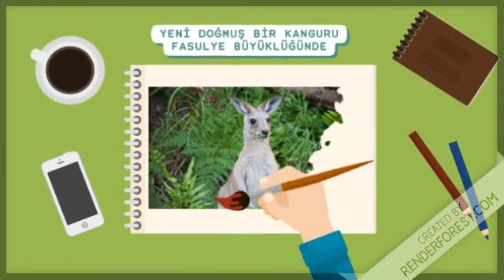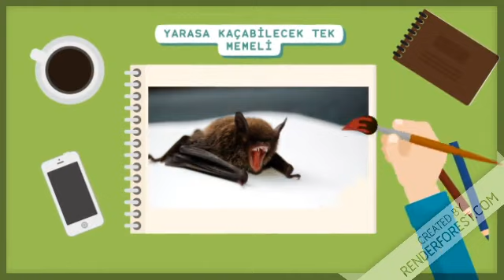HAYVANLAR HAKKINDA İLGİNÇ GERÇEKLER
HER OKULUN BİR CANI OLSUN eTWİNNİNG PROJESİ
SARE ÖZPINAR